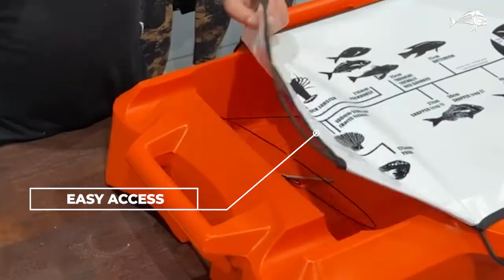Packhorse Kai waka | OCEAN HUNTER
Designed for spearfishing and kai moana gathering, the Packhorse Kai waka is a great float boat with lots of handy features.

Available in-store and online at Ocean Hunter.